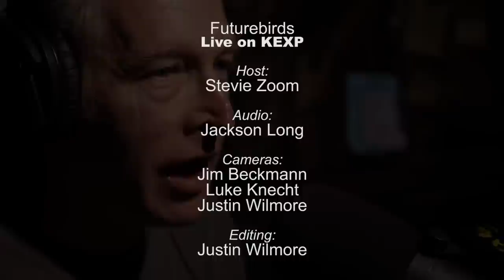Futurebirds - Full Performance (Live on KEXP)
presents Futurebirds performing live in the KEXP studio. Recorded July 10, 2013.

Songs:
Tan Lines
American Cowbow
Happy Animal
Death Awaits

Host: Stevie Zoom
Audio Engineer: Jackson Long
Cameras: Jim Beckmann, Luke Knecht & Justin Wilmore
Editor: Justin Wilmore